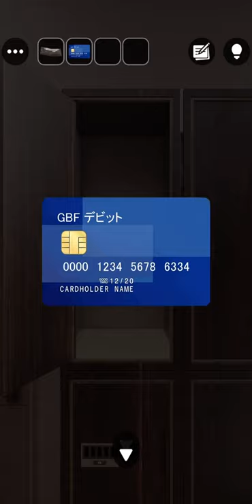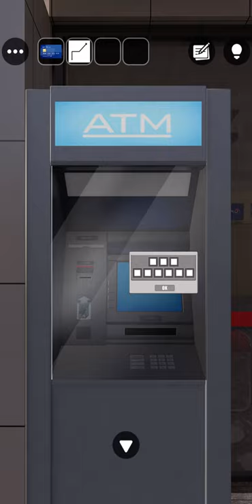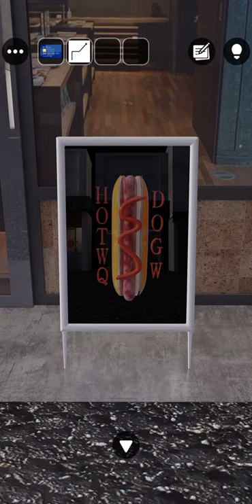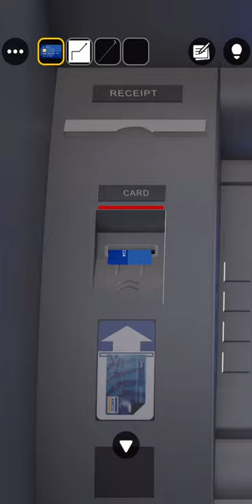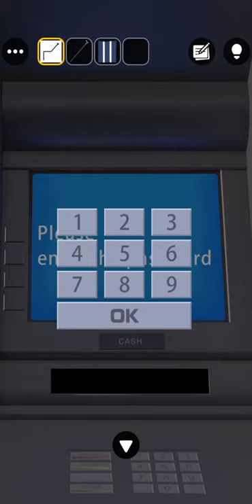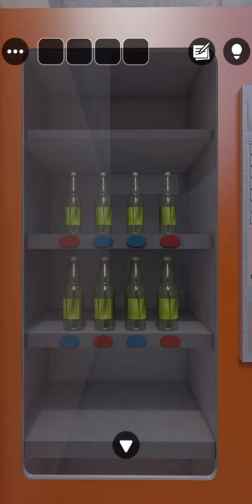[GBFINGER STUDIO]방탈출 - Escape Room Club: 상가(The Street) 공략 full walkthrough